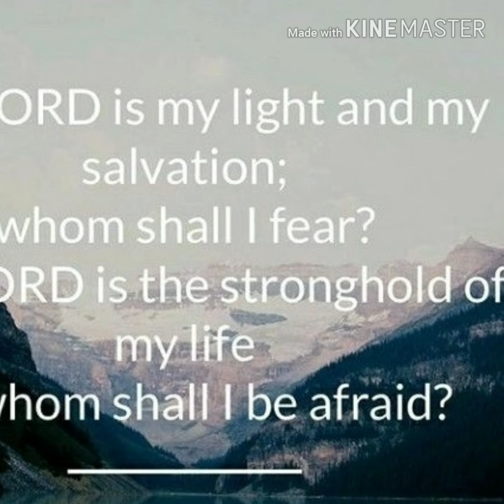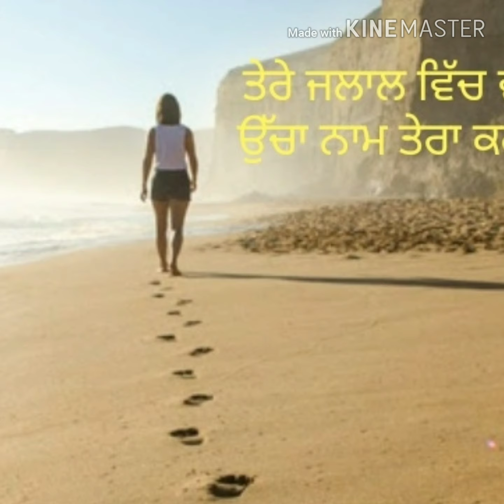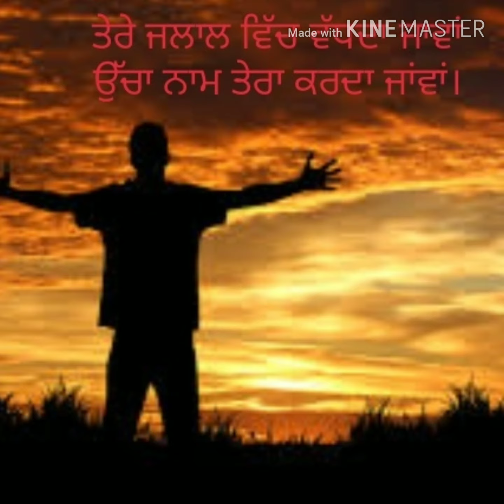Tere Jalal vich sung by Deepak Johnson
ਤੇਰੇ ਜਲਾਲ ਵਿੱਚ ਵੱਧਦਾ ਜਾਵਾਂ ਉੱਚਾ ਨਾਮ ਤੇਰਾ ਕਰਦਾ ਜਾਂਵਾਂ ਦੀਪਕ ਜੋਨਸਨ